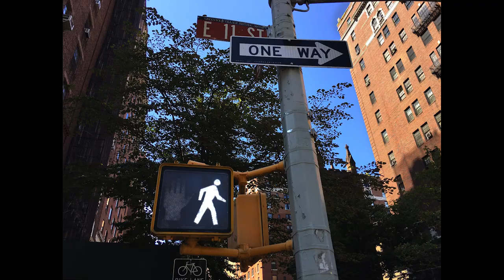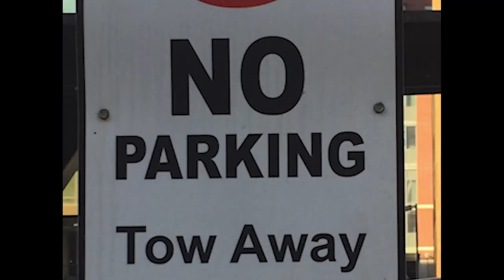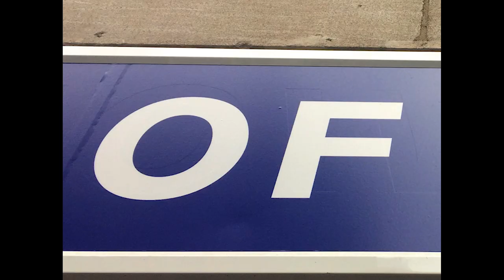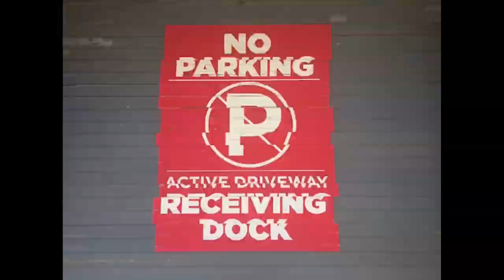Sandra Boynton's CITY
From Sandra Boynton's HOG WILD!
Mike Ford and I edited this short film exactly three years ago, but have never released it. (No idea why; re-encountering the film just now, I think it may be my favorite music video we’ve done.) Today seems to me the right time to give it its Premiere, because September 21 is National New York Day, and also World Gratitude Day. My entire family, and Mike’s as well, are endlessly grateful for New York City, and we strongly believe in its strength and resilience. This is our homage, a percussive musical short we made together using our own New York City photos and footage, and intricately timed to the track— simply titled “City”—that we had created for the most recent Boynton/Ford album, Hog Wild. (We recorded that track at Quad Studios, NYC.) My daughter Caty, a long-time New Yorker, logged miles of city walking and astute searching to find and snap all the “word” photos. She did a staggeringly good job on that difficult and odd assignment.